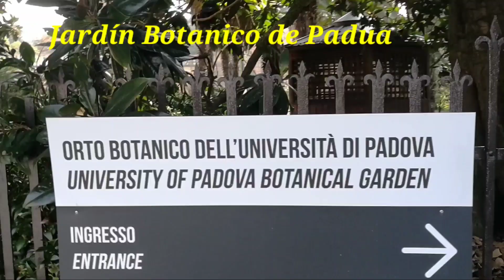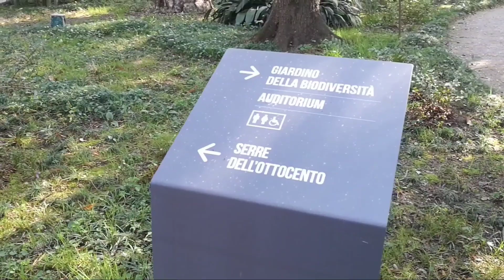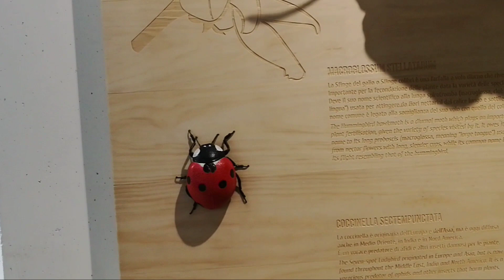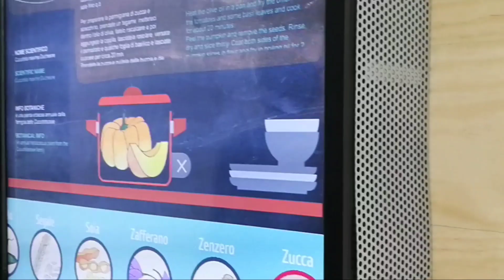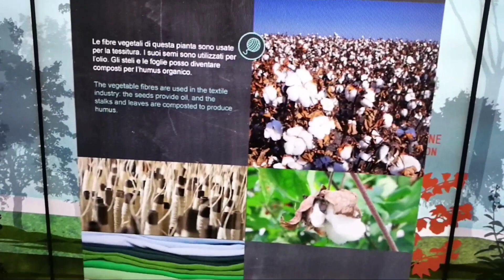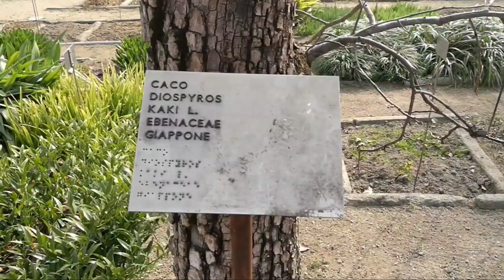PADUA, JARDÍN BOTÁNICO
Como es el jardín Botanico de italia
Aconpañame a conocer y disfrutar de las bellas plantas